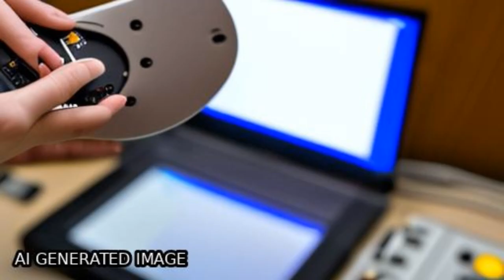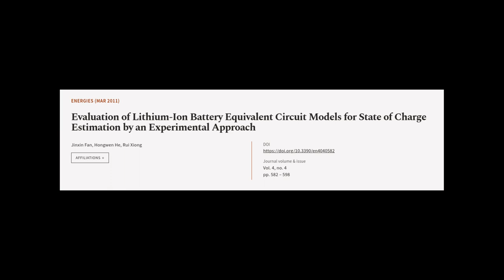Evaluation of Lithium-Ion Battery Equivalent Circuit Models for State of Charge Estim... | RTCL.TV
### Keywords ###

### Article Attribution ###
Title: Evaluation of Lithium-Ion Battery Equivalent Circuit Models for State of Charge Estimation by an Experimental Approach
Authors: Jinxin Fan, Hongwen He ,and Rui Xiong
Publisher: MDPI AG
DOI: 10.3390/en4040582

### Video Timestamps ###
0:00:00 - Summary
0:01:12 - Title
0:01:17 - Tail
0:01:22 - End